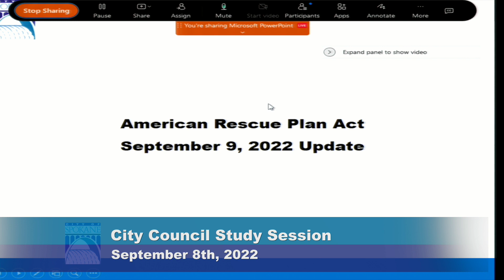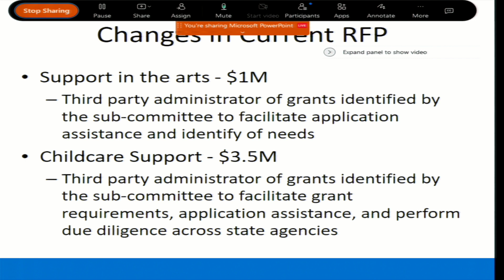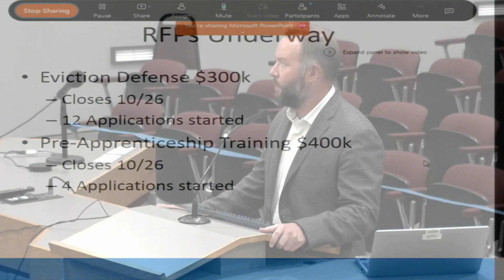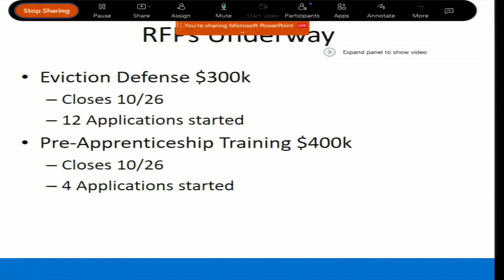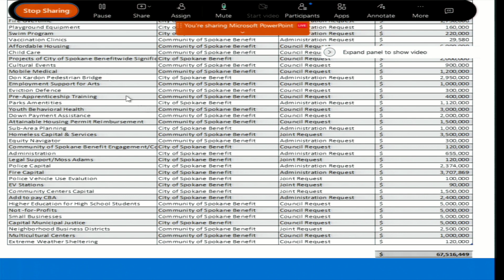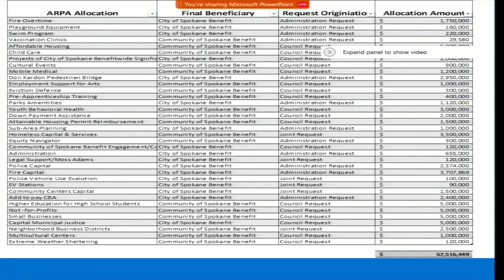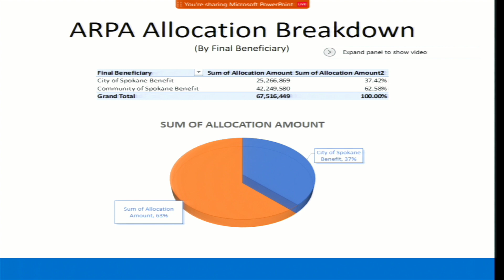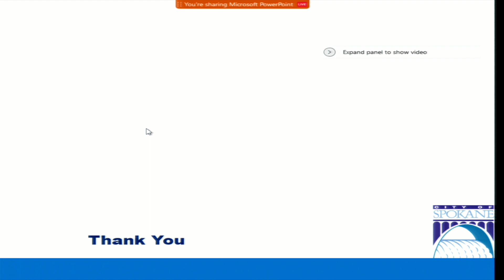September 8th 2022, Council Study Session